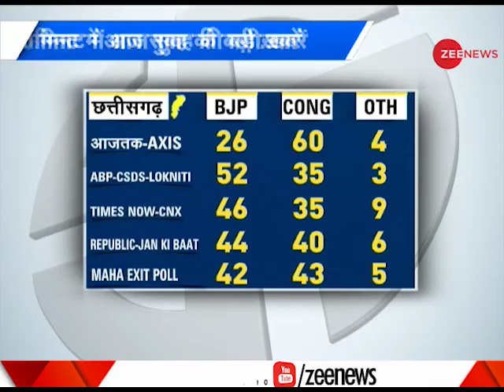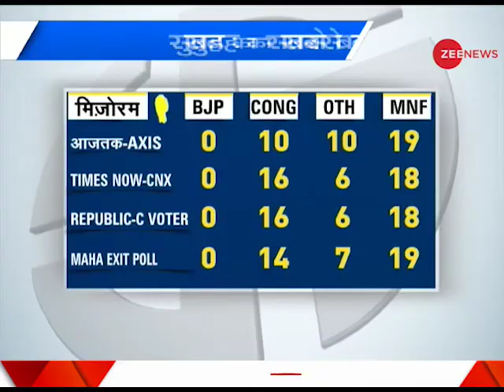Morning Breaking: If exit polls are right; BJP to face major shock in election results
If exit polls are right; BJP to face major shock in election results. Watch video: